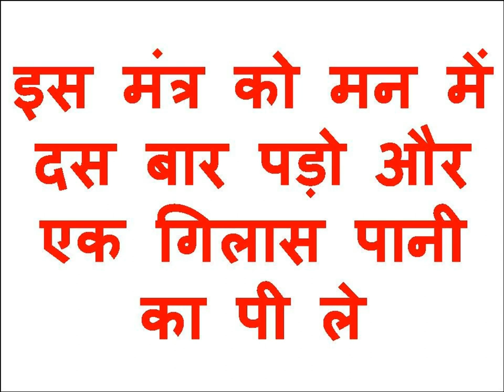अंडे को उबाल के करो किसी भी स्त्री का सम्भोग वशीकरण असर जबरदस्त देखने को मिलेगा